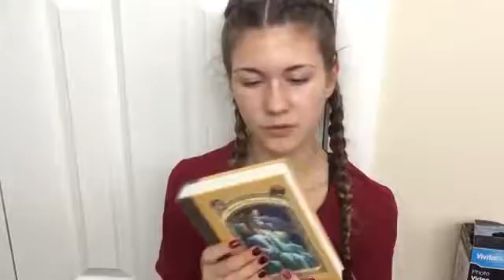What I Got For Christmas